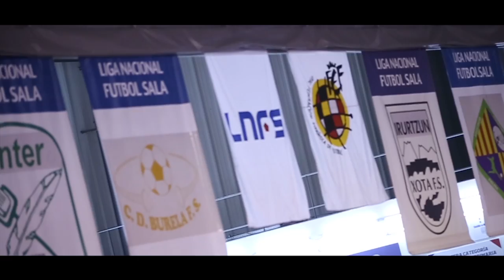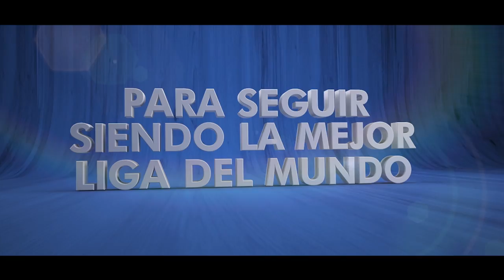Renovación acuerdo LNFS y KELME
Muy orgullosos de poder seguir haciendo grande el fútbol sala por 4 años más de la mano de la LNFS.
El acuerdo de patrocinio de KELME y la LNFS se renueva hasta 2021, hasta entonces ¡lo daremos todo por el fútbol sala!